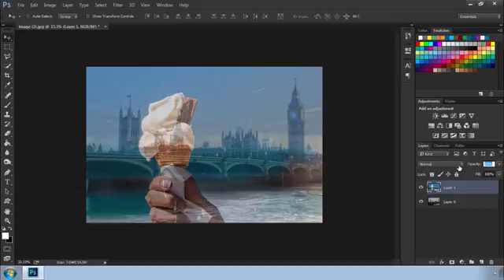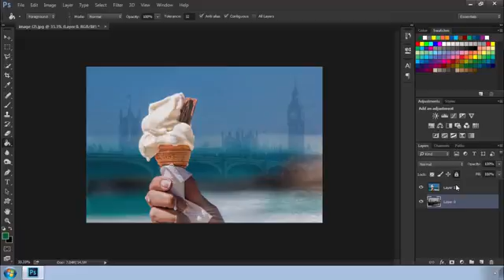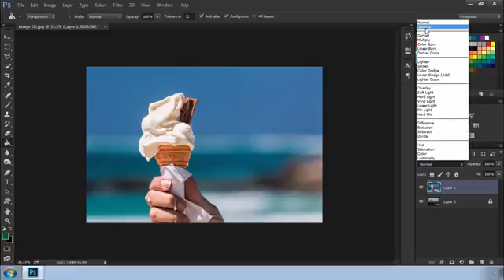Adobe photoshop cc tutorials in tamil - Layer Opacity